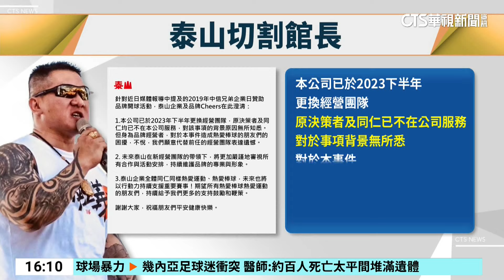館長涉球版簽賭列被告 中信兄弟.泰山切割致歉｜華視台語新聞 2024.12.02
館長陳之漢近日在直播中自爆，年輕時曾做過「球版」還參與地下簽賭，引發網友抨擊，有球迷翻出他曾受邀幫職棒中信兄弟開球，還聲稱收了50萬酬勞，中信兄弟緊急發聲明澄清，並非球隊支付酬勞或指定人選，而是由廣告代理商和贊助商合作，當時的贊助商就是泰山集團，對此，泰山也發聲明表示，未來將審視所有合作，向球迷朋友致歉，而館長自爆簽賭涉及賭博罪，北檢日前已將他列為被告。